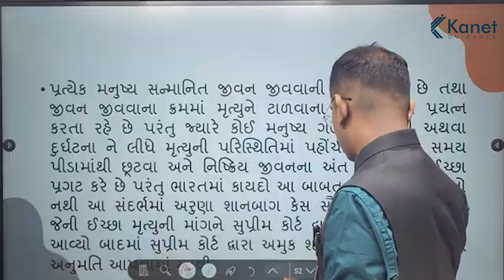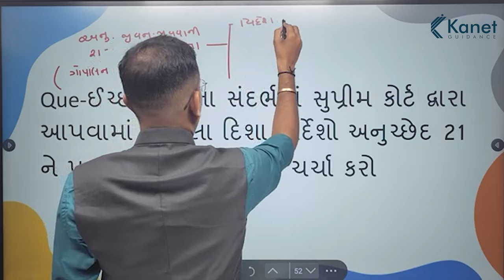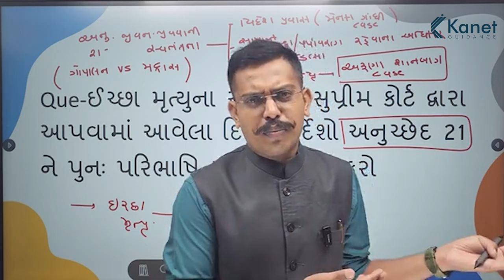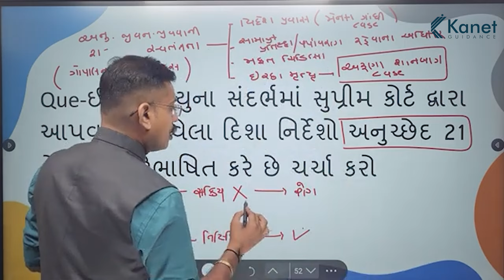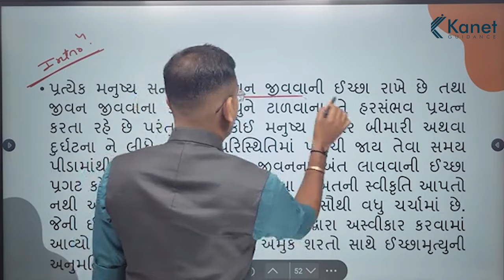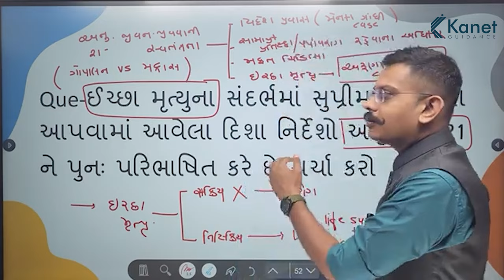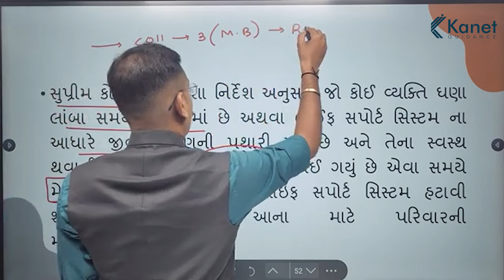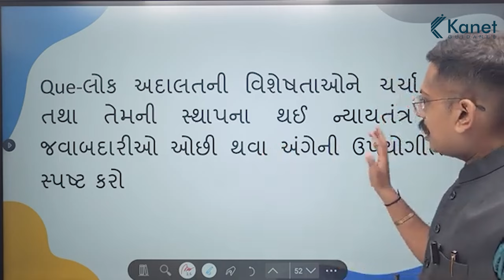બંધારણ | Day 7 | મુખ્ય પરીક્ષાલક્ષી પ્રશ્નો | Indian Constitution | Kanet Guidance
મુખ્ય પરીક્ષાલક્ષી પ્રશ્નો Topic - 7

પ્રશ્ન :- "ઇચ્છા મૃત્યુના સંદર્ભમાં સુપ્રીમ કોર્ટ દ્વારા આપવામાં આવેલા દિશા નિર્દેશો અનુચ્છેદ 21 ને પુનઃ પરિભાષિત કરે છે ચર્ચા કરો.

મુખ્ય પરીક્ષાની તૈયારી કરતાં તમારા મિત્રો ને આ વિડીયો શેર કરો.

અને આ પ્રકારના વધુ વિડીયો જોવા માટે,